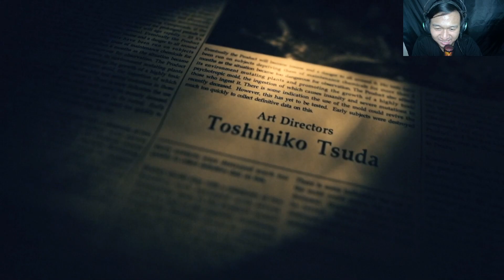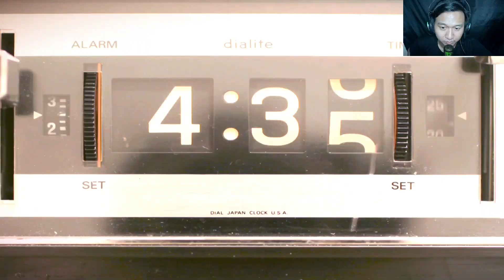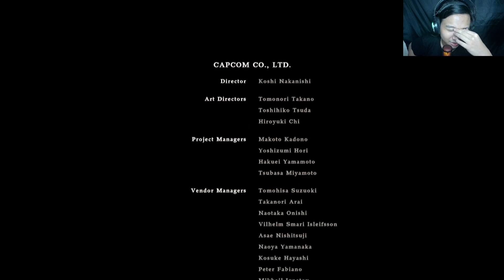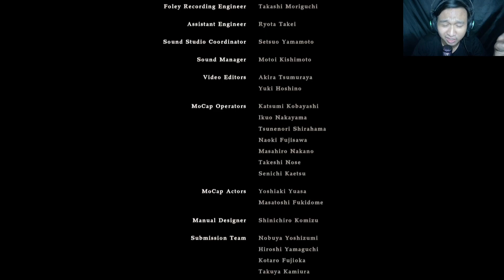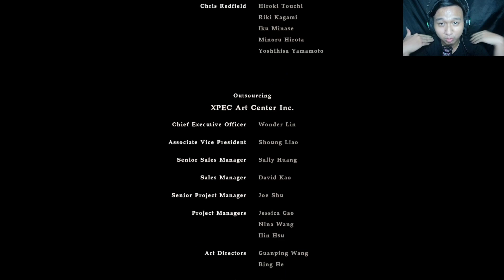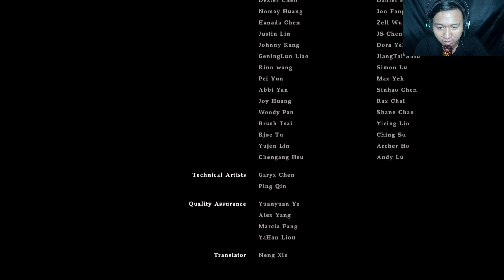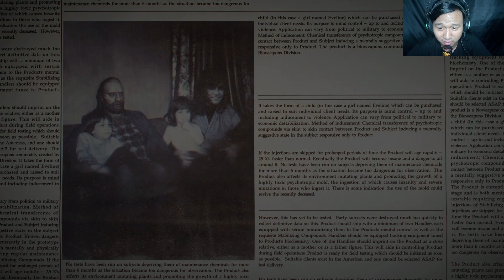Kebenaran Tentang Eveline - Resident Evil 7 Biohazard Indonesia #9 END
Wokeeh boys lanjut lagi episode terakhir dari main story Resident Evil 7 Biohazard nih boys... disini semua terjelaskan bahwa siapa itu Eveline, kenapa eveline bisa ada dirumah keluarga Baker, dan bahkan alasan Eveline sangat terobsesi dengan keluarga boys... semuanya terjelaskan disini boys...

Buat yang udah ngikutin series "Resident Evil 7 Biohazard" gua dari part 1 sampai part 9 (END) ini terimakasih banyak boys :) thank you so much of all your support boys, and jangan kemana-mana dulu nih boys... karena gua bakal lanjut record lagi untuk DLC dari Resident Evil 7 Biohazard ini boys...

Kalo suka sama video nya silahkan like
Kalo ada saran silahkan komen di bawah